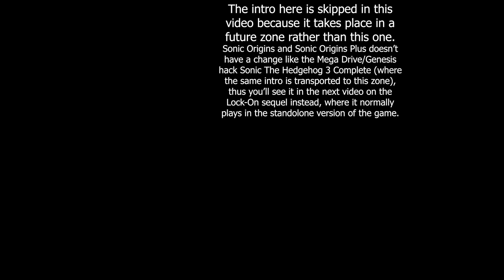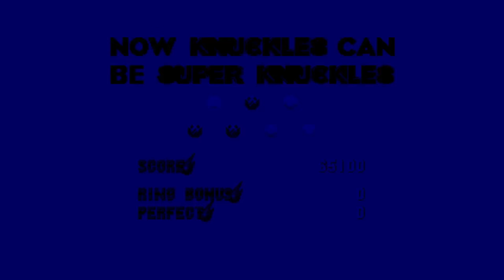Sonic The Hedgehog 3 & Knuckles - Episode 5 (Knuckles): Does The Big Fat Red Boy Know Da Wae At All?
This is pretty much the only time where Knuckles would know da wae in Sonic The Hedgehog 3, as he's unselectable in the standalone prequel.

This episode explores Knuckles' journey as he navigates through challenging terrains and encounters various foes. Join us as we uncover whether Knuckles possesses the knowledge and skills to guide his friends through their latest escapade. Don't miss out on the thrilling action and humor that awaits!

This is being played in "Sonic Origins Plus" on Xbox Series X.

This let's play / playthrough series is dedicated to Michael Jackson, who passed away back in 2009 and was one of the composers (for some of the songs based on his own music) that went uncredited by Sega for the original release.